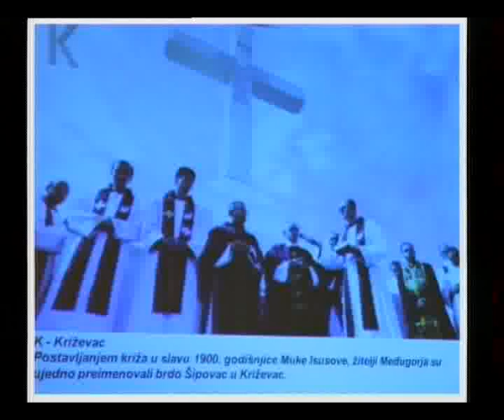Naš kvart gostuje u Otvorenom studiju